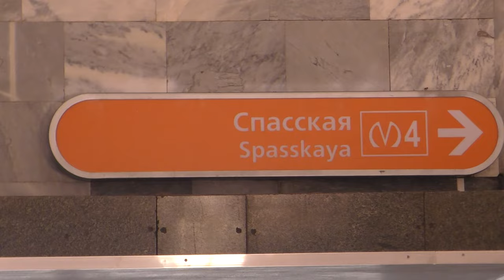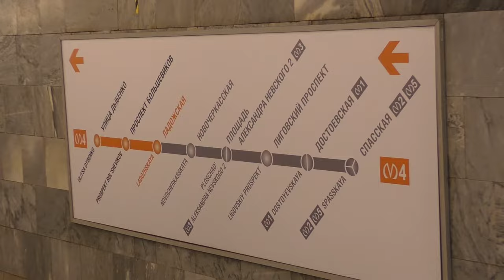Метропоезд "Пришелец" (81-717/714.5П) №413 на ст.м.Ладожская, янв.2024г.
Метропоезд "Пришелец" (81-717/714.5П) (Приписан к электродепо ТЧ-3 Московское Петербургского метрополитена) маршрут №413 -
"Спасская - Улица Дыбенко".

Станция метрополитена Ладожская Правобережной линии (ПБЛ, М4) Петербургского метрополитена.
30.I.2024